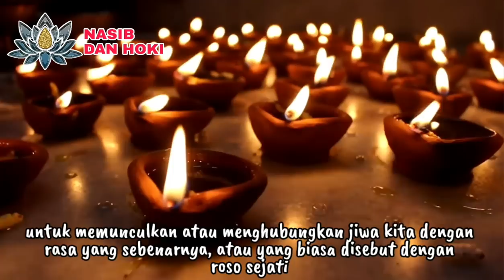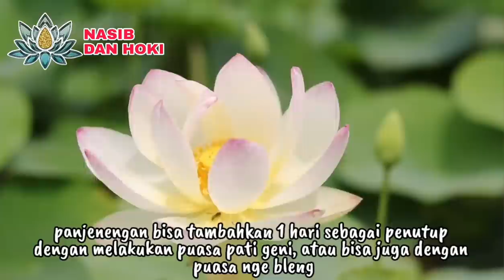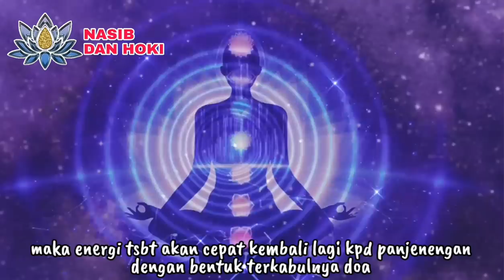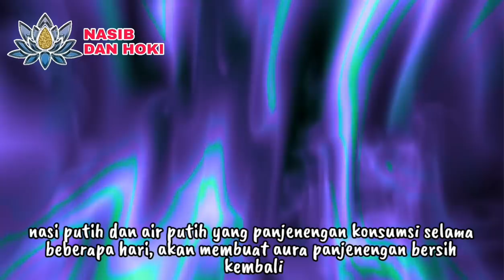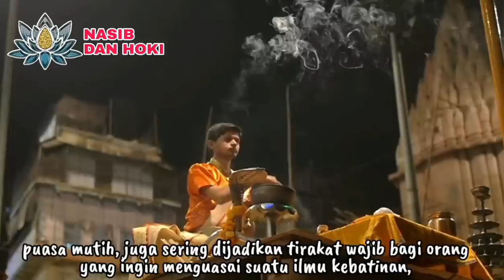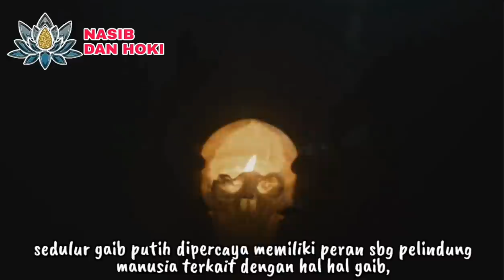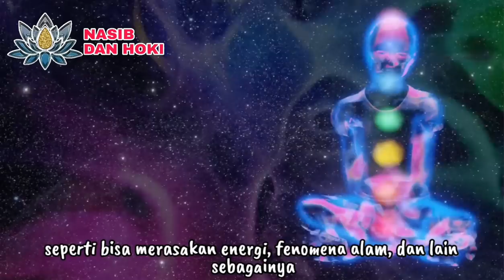KEBAL SANTET!!!_INILAH 5 KEISTIMEWAAN ORANG YANG SERING PUASA MUTIH_MANFAAT PUASA MUTIH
WERUH SAKDURUNGE WINARAH!!!_INILAH 5 KEISTIMEWAAN ORANG YANG SERING PUASA MUTIH_MANFAAT PUASA MUTIH